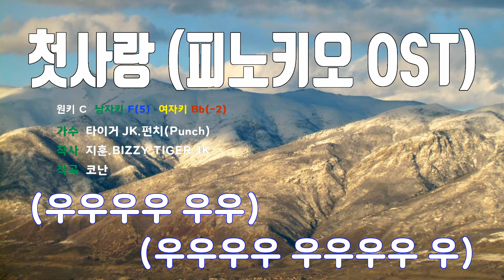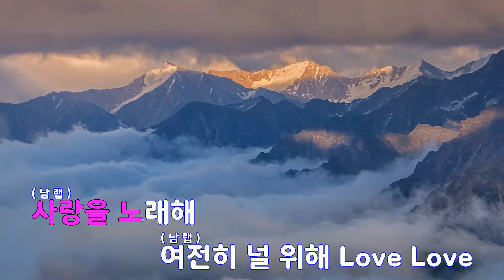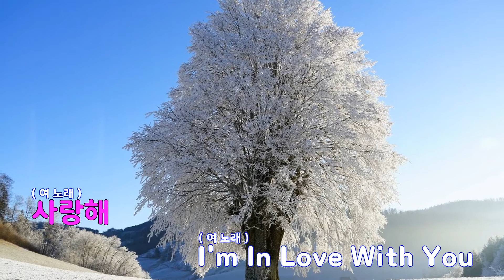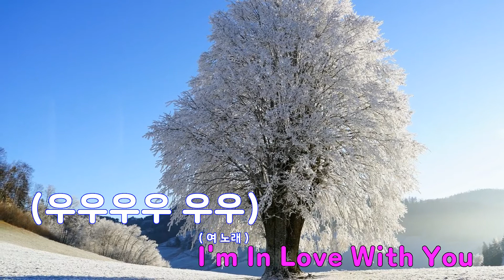[은성 반주기] 첫사랑(피노키오OST) - 타이거JK.펀치(Punch)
첫사랑(피노키오OST) - 타이거JK.펀치(Punch)
작사 ː 지훈.BIZZY.TIGER JK, 작곡 ː 코난